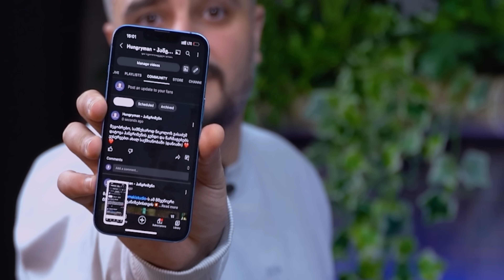ჰანგრიმენი რეკავს თავის საშაურმეში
ტელეპონტის ახალ ეპიზოდში @hungrymantv ის ბიჭებს, გუგას და თორნიკეს სახალისო სასჯელები და დავალებები შევასრულებინეთ.

მეგობრებო, თქვენი თითეული მოწონება და კომენტარი ჩვენთვის ძალიან მნიშვნელოვანია. თუ მოგეწონებათ ვიდეო, დაალაიქეთ და თუ ძაან მოგეწონათ, არხიც გამოიწერეთ 😌

გამოგვიწერეთ სხვა პლათფორმებზეც👇❤